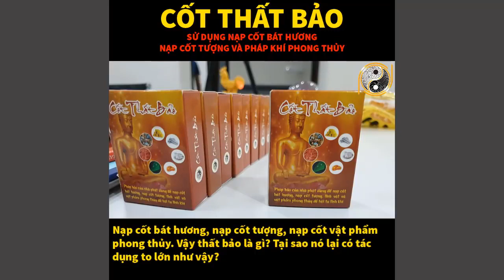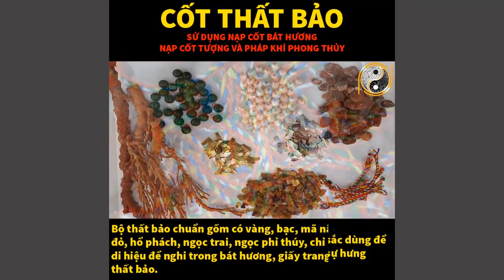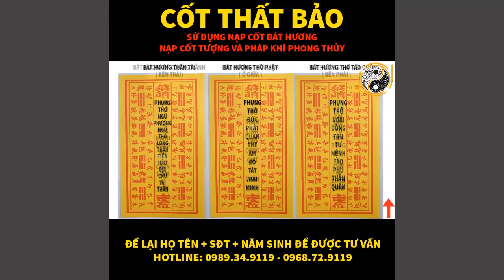Cốt Bát Hương - Cốt Thất Bảo Chuẩn Bốc Lại Bát Hương Gia Tiên-Thần Tài - Nạp Cốt Tượng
01. Linh phù giải hạn
02. Hồ lô hóa giải Ngũ Hoàng
03. Mai Hoa Phú Quý
04. Gương bát quái tinh cầu
05. Kim bài thái tuế 2023
06. Vòng tam hợp Dần Ngọ Tuất
07. Vòng tam hợp Thân Tý Thìn
08. Vòng tam hợp Hợi Mão Mùi
09. Vòng Tam Hợp Tỵ Dậu Sửu
10. Bát bảo tâm kinh
11. Minh Quang pháp bảo cầu
12. Minh Quang pháp bảo lục giác
13. Tỳ Hưu Lộc Tài (Đồng)
14. Tỳ Hưu Khai Vận ( Bạch Ngọc)
15. Bách Niên Tụ Tài ( tụ tài lộc)
16. Song long ngọc ấn ( ấn thăng quan)
17. Kim bài ngũ Lộ Thần Tài
18. Hồ lô bình an ( treo xe)
19. Móc khóa văn xương
20. Ống bút văn xương gỗ đào
21. Bút văn xương gỗ đào
22. Bút văn xương gỗ đào nhỏ
23. Hoa mai kim tiền ( mạ vàng )
24. Các vật phẩm phong thủy khác Cốt Bát Hương - Cốt Thất Bảo Chuẩn Bốc Lại Bát Hương Gia Tiên-Thần Tài - Nạp Cốt Tượng